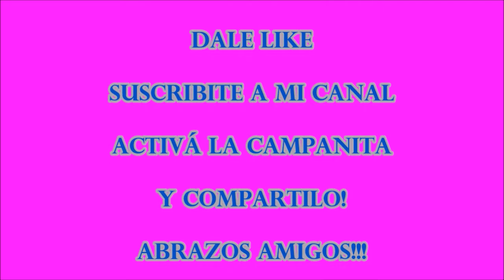NOVENA SINFONÍA DE BEETHOVEN / HIMNO A LA ALEGRÍA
Renata nos muestra como toca el himno a la Alegría con el pianito de su hermanito Alejo Román.
Te amamos Bepita ♥